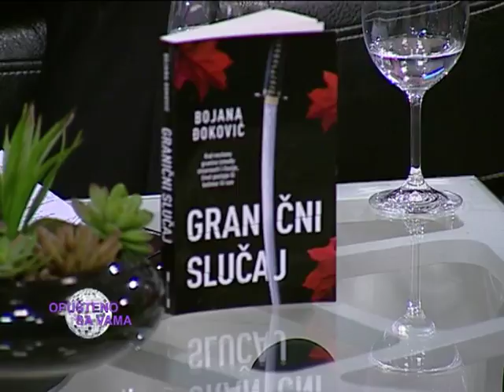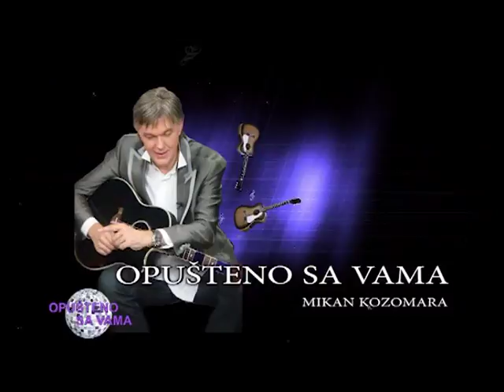OPUŠTENO SA VAMA 03.06.2017. 2 DEO